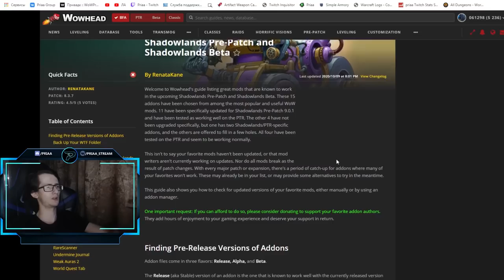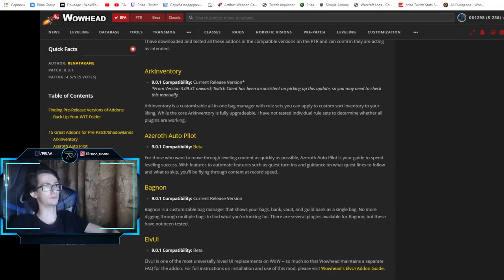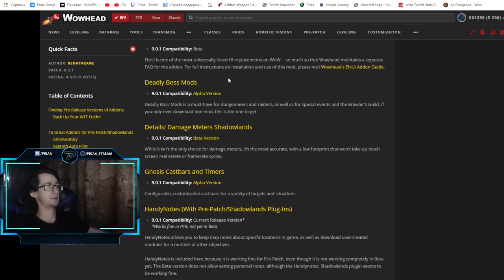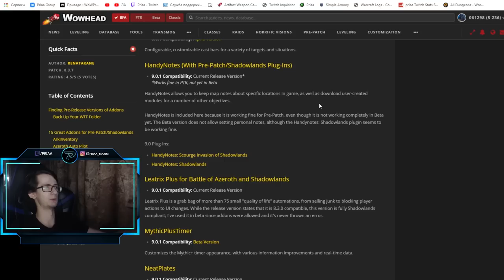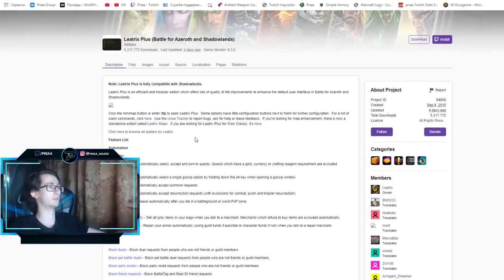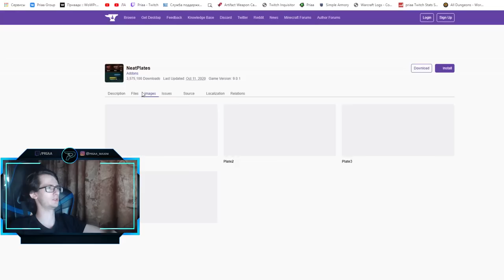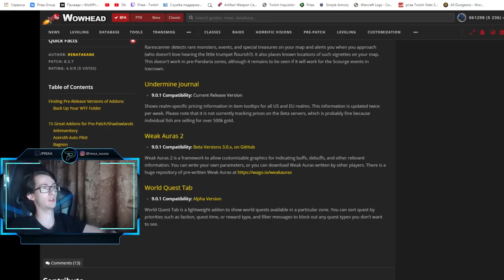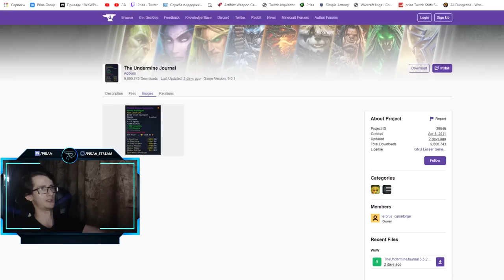15 замечательных аддонов в препатче World of Warcraft: ShadowLands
0:00 - 0:43 Вступление
0:43 - 1:28 Первичный осмотр статьи
1:28 - 2:45 Аддон#1
2:45 - 3:31 Аддон#2
3:31 - 3:53 Аддон#3
3:53 - 4:28 Аддон#4
4:28 - 5:05 Аддон#5
5:05 - 5:37 Аддон#6
5:37 - 6:26 Аддон#7
6:26 - 6:48 Аддон#8
6:48 - 8:16 Аддон#9
8:16 - 9:09 Аддон#10
9:09 - 10:13 Аддон#11
10:13 - 11:03 Аддон#12
11:03 - 12:00 Аддон#13
12:00 - 12:58 Аддон#14
12:58 - 13:22 Аддон#15
13:22 - 14:20 Подведение итогов